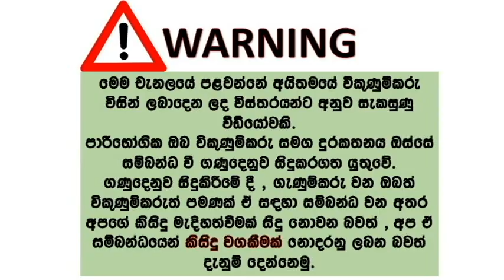ikman lk wahana | vehicle for sale in srilanka| Vahana sale srilanka